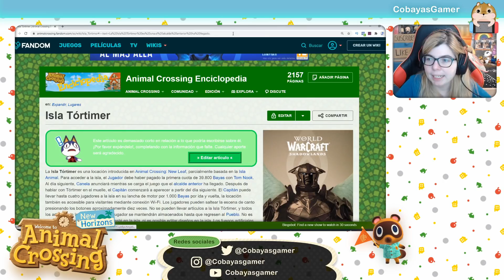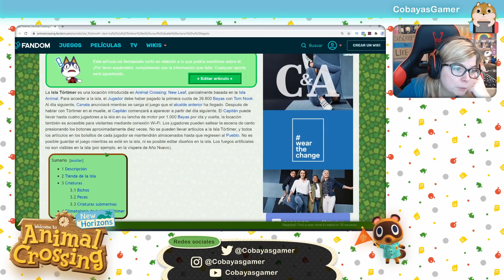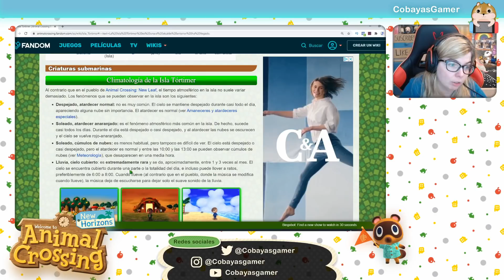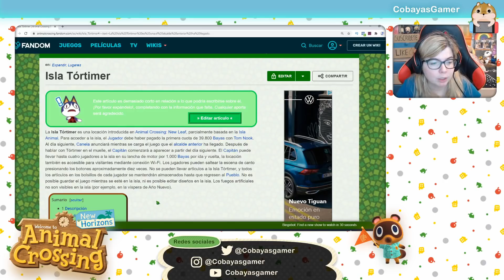TEORIA sobre la LLEGADA de UN NUEVO AVION a Animal Crossing New Horizons | CobayasGamer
Hoy hablamos de una teoría sobre la llegada de un posible segundo avión o hidroavión a animal crossing new horizons

✉️ CONTACTO ✉️